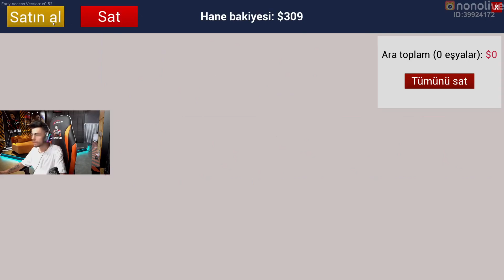TUGAY GÖK ÇİFTLİK OYUNU RANCH SIMULATOR OYNUYOR (PART 78)